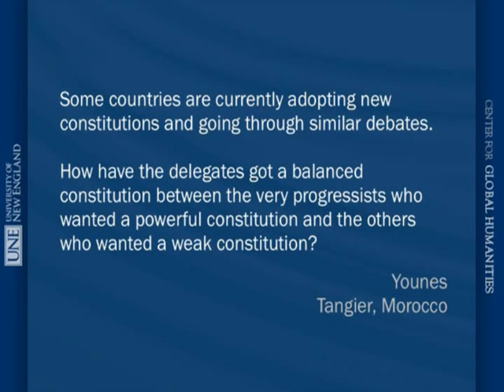Pauline Maier - Ratification: The People Debate the Constitution, 1787-1788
UNE's Center for Global Humanities and its founding director, Anouar Majid, host Pauline Maier on "Ratification: The People Debate the Constitution, 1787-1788." This event was recorded on September 26, 2011.